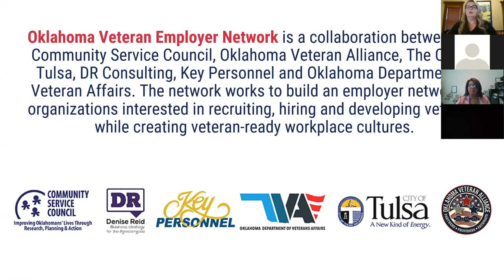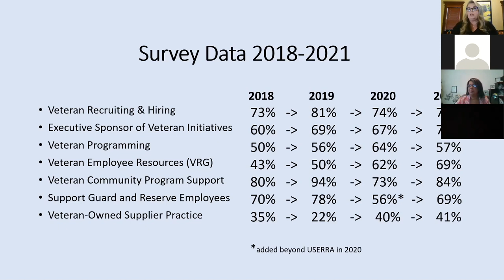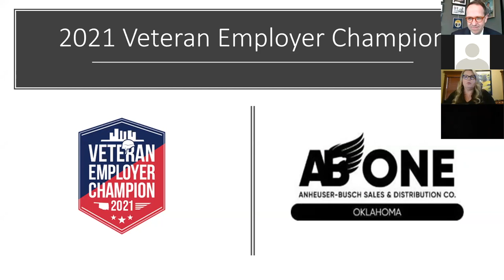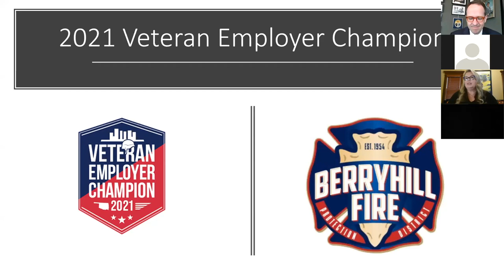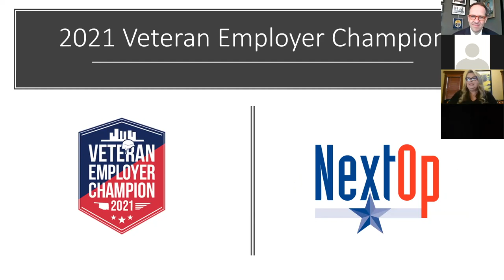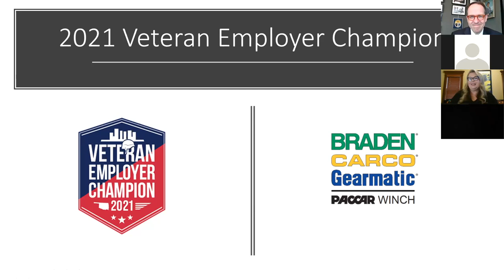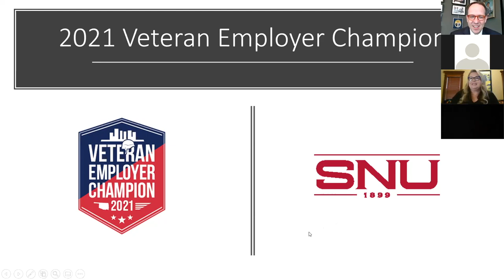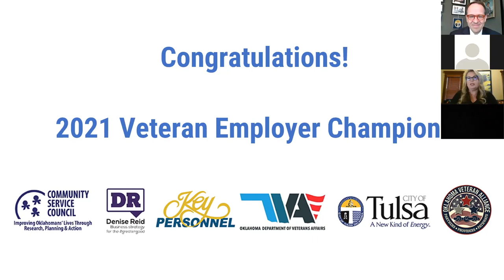Mayor Bynum, Community Service Council Recognize Veteran Employer Champions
Mayor G.T. Bynum, Community Service Council (CSC,) and CSC’s Oklahoma Veteran Alliance recognized 24 companies today for becoming Veteran Employer Champions.

This is the fourth year for the Veteran Employer Champion Survey. The survey encourages employers to continually take intentional steps to ensure they are creating a veteran-ready workplace to be recognized as a champion.

The City of Tulsa is taking a lead effort in expanding employment opportunities for veterans within the Tulsa community.

“It’s an honor to recognize a growing list of employers in Tulsa who are showing a commitment to our veterans by welcoming them home with impactful career development opportunities,” Mayor Bynum said. “Tulsa is a city that honors its veterans, and I’m excited to see the list of our Veteran Employer Champions expand year after year.”

The Community Service Council and the Oklahoma Veteran Alliance Employment Committee developed a scoring rubric and survey process to carefully identify Veteran Employer Champions in Oklahoma and the Tulsa region.